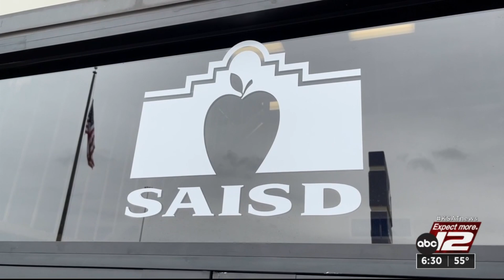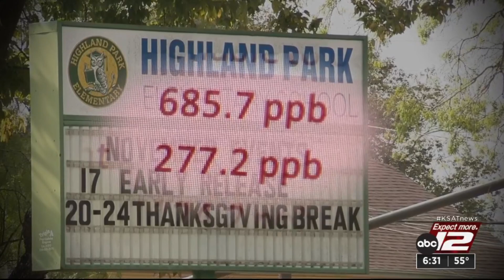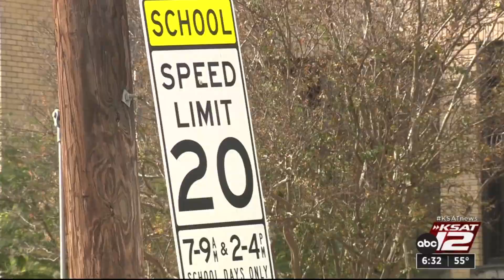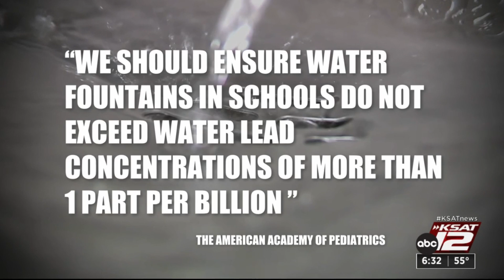Unhealthy amounts of lead found in water at multiple San Antonio ISD schools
Nearly 60 drinking fountains in Bexar County schools tested over the EPA threshold on the first round of testing for lead. Of those, 49 were at SAISD schools.